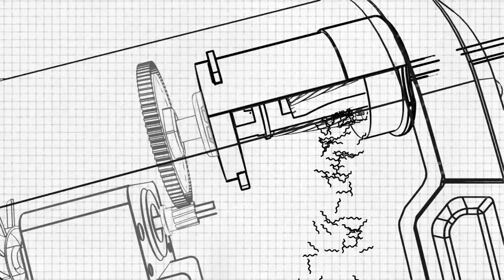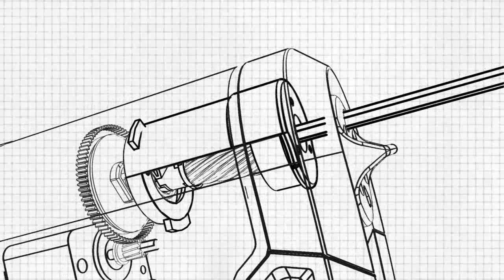EPS 14 Electric Pencil Sharpener from Stanley Bostitch